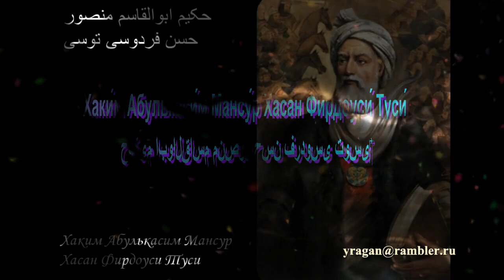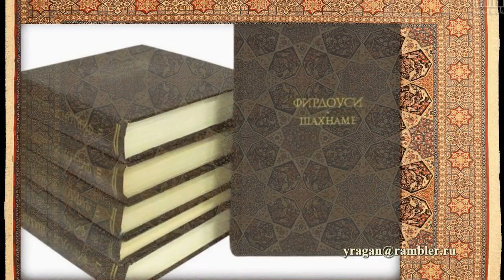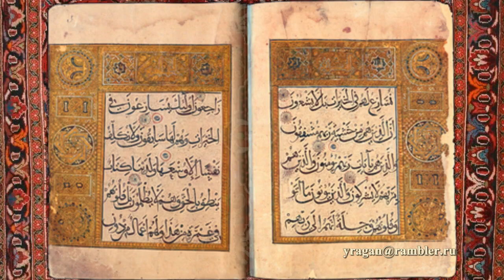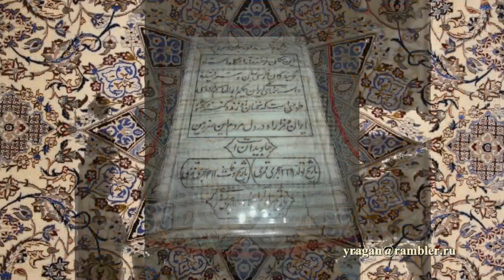Хаким Абулькасим Мансур Хасан Фирдоуси Туси биография высказывания